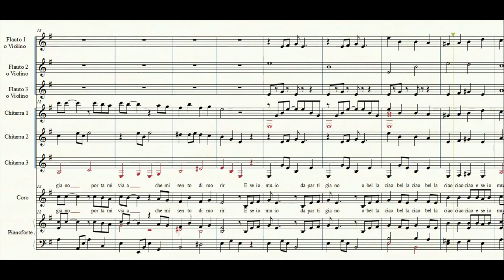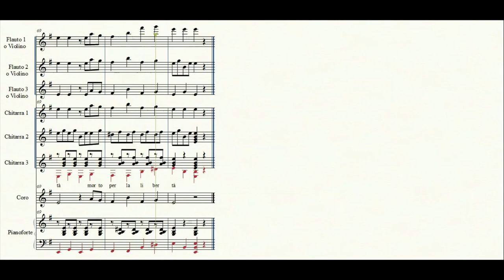Bella Ciao | Partitura gratis per orchestra scolastica e coro